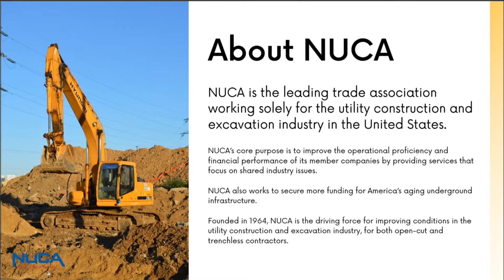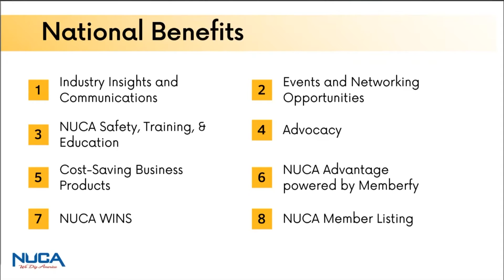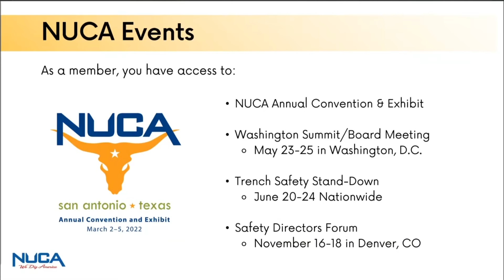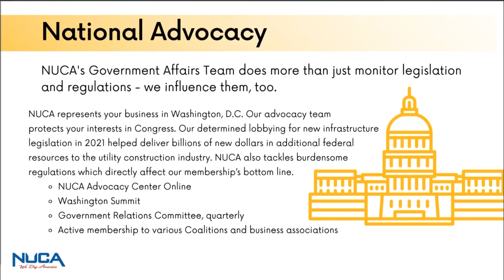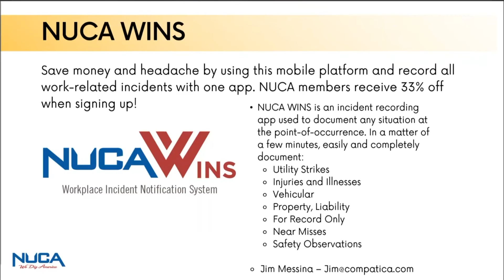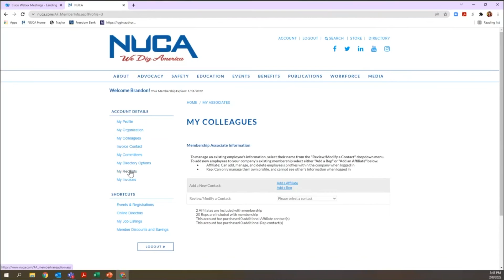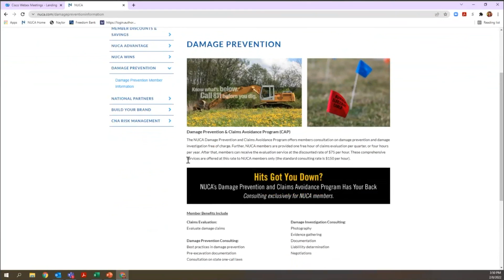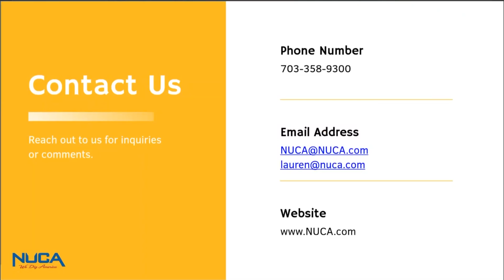NUCA Member Benefits Webinar - General Overview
Are you a new member of NUCA? Or do you want a refresher on all the many member benefits your membership investment delivers to you and your employees? Watch our quick membership overview video to learn more.

Presented by Lauren Hensley, director of membership services.